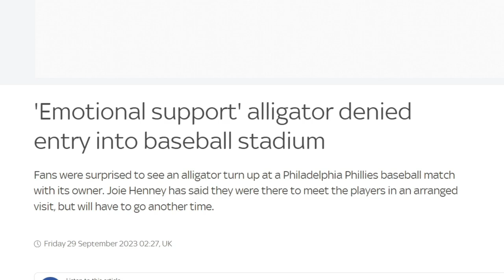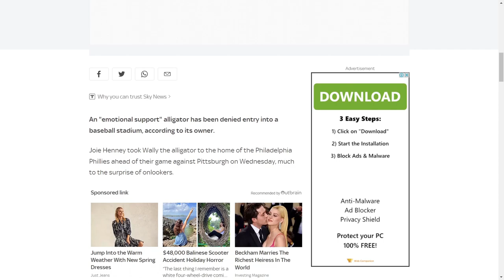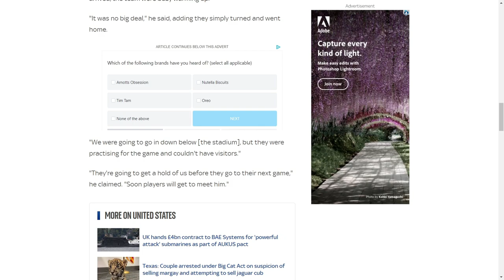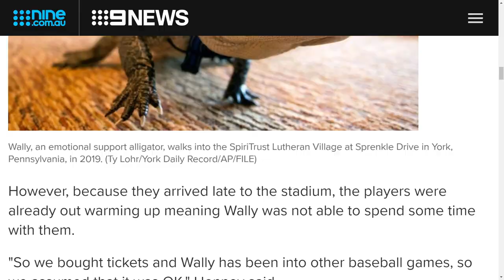The emotional support alligator is a disaster waiting to happen…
What you guys think of this spy in Disguise